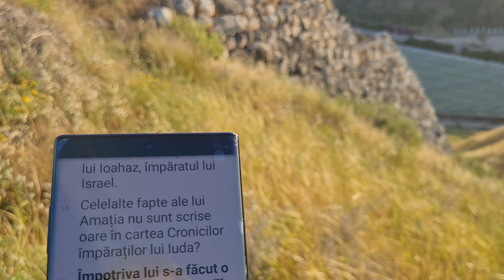Lachiș, moartea lui Amația la Lachiș, dig de pământ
2 Împărați 14
Celelalte fapte ale lui Amaţia nu sunt scrise oare în Cartea Cronicilor împăraţilor lui Iuda? 19 Împotriva lui s-a făcut o uneltire la Ierusalim. El a fugit la Lachis, dar l-au urmărit şi la Lachis, unde l-au omorât.